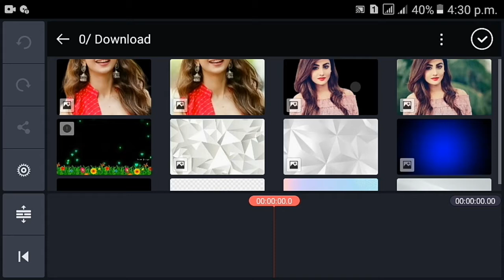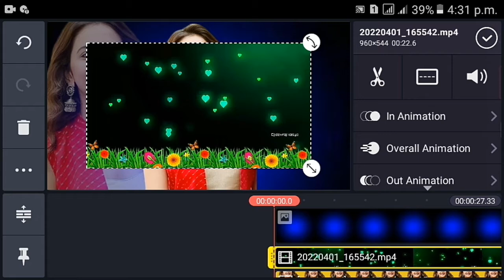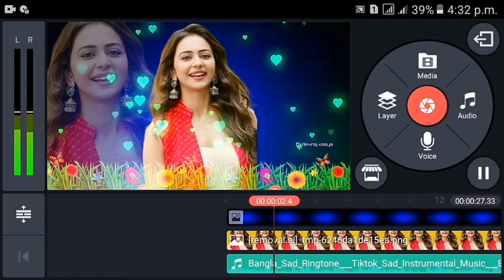How To Make WhatsApp Status Video Editing || WhatsApp Status Video Kaise Banaye Kinemaster Se